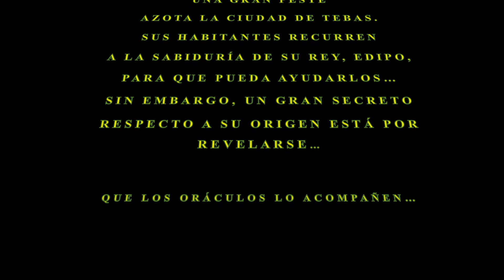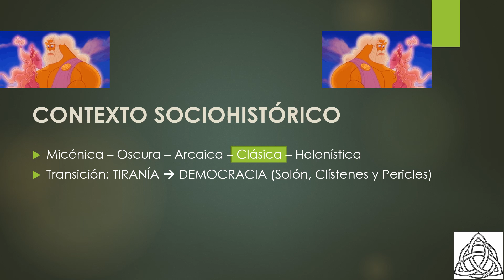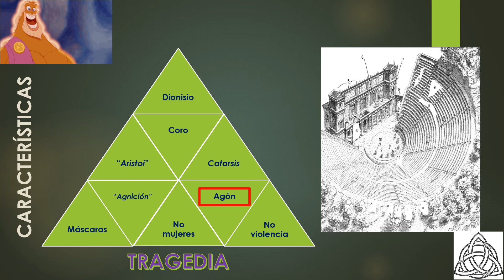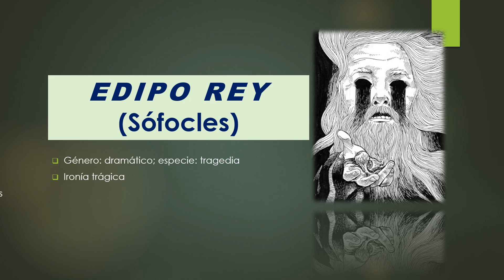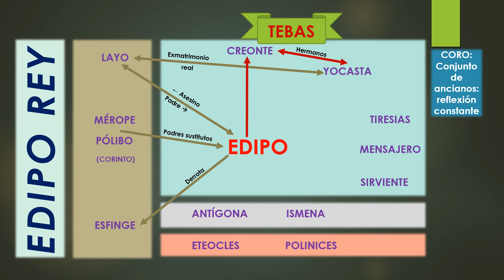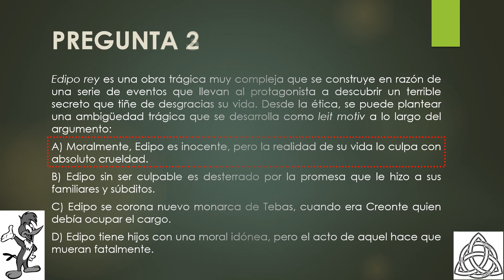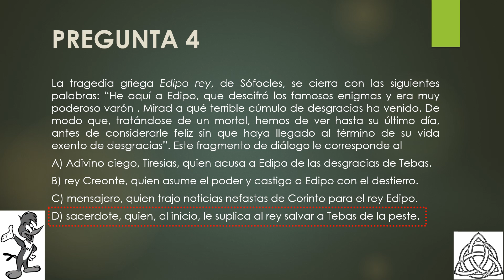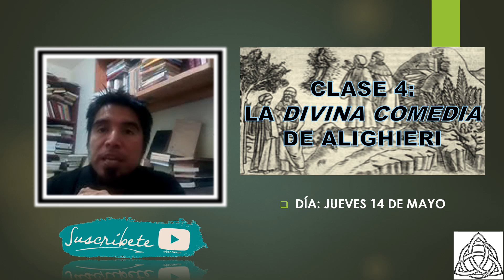Tercera clase: Edipo rey, de Sófocles / Desarrollo de tema + 4 preguntas Deco®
Clase: Edipo rey de Sófocles
La cuarta será el jueves 14 de mayo y continuaremos con "Medievalismo: la Divina comedia de Dante Alighieri"
Apóyanos con tus suscripciones: por cada 50 nuevos suscriptores, subiremos a GoogleDrive una carpeta con ejercicios (20) tipo DECO ® sobre Literatura. Si alcanzamos los 500 suscriptores, sabremos que el esfuerzo es recompensando y sumaremos clases de Lenguaje.